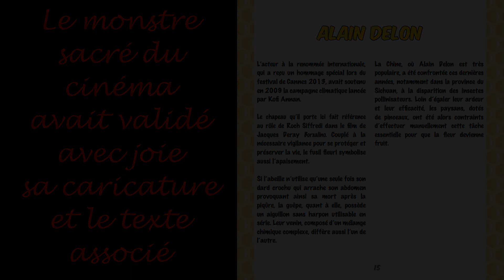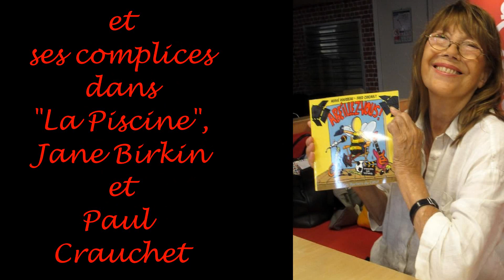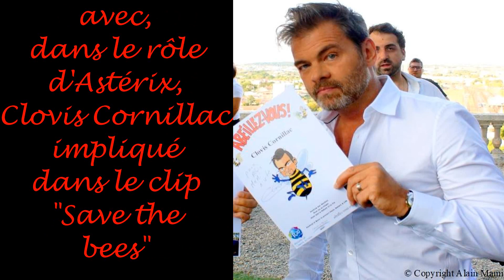Alain Delon & Jeux Olympiques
Alain Delon (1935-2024), qui a incarné César dans "Astérix aux Jeux Olympiques", s'est impliqué, dessiné par Fred Coicault, dans la ruche d' "Abeillez-vous !" et le clip "Save the bees".
Avec Anthony Delon, Jean-Paul Belmondo, Mireille Darc, Catherine Deneuve, Cyrielle Clair, Jane Birkin, Bourvil,  Paul Crauchet, Clovis Cronillac, Pierre Lescure, Thierry Frémaux, Hôtel Croisette Beach-MGallery de Cannes, ville d'Angoulême (Festival BD et librairie Cosmopolite).